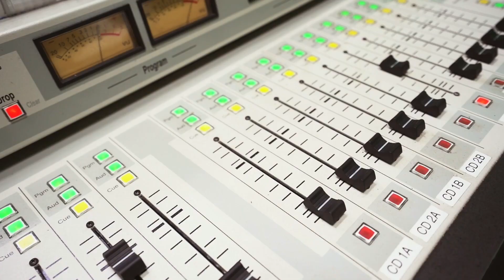CaliWaay - Shadowboxin' Freestyle Music Video (Prod. The RZA) Directed By Flako Vision (NON PROFIT)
Classic Footage of A Classic Freestyle

THIS IS A NON PROFIT PROJECT CREATED BY CaliWaay LLC. - a music production company that offers more.

2022, CaliWaay LLC. under exclusive license to CaliWaay LLC.